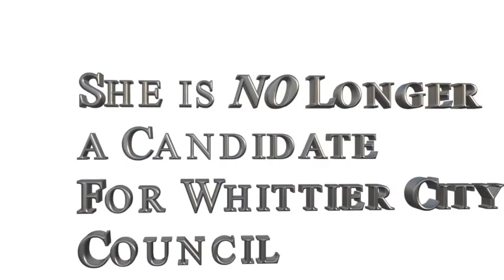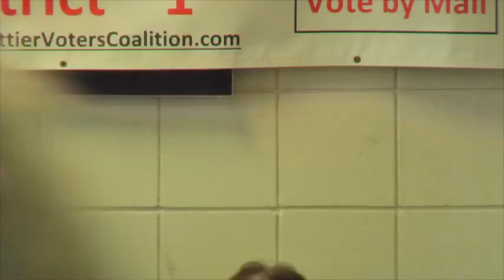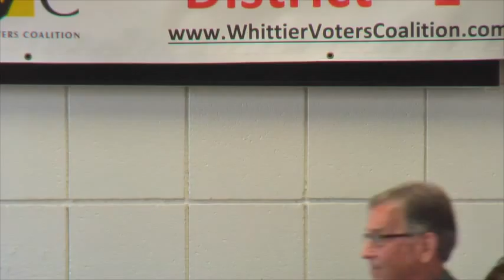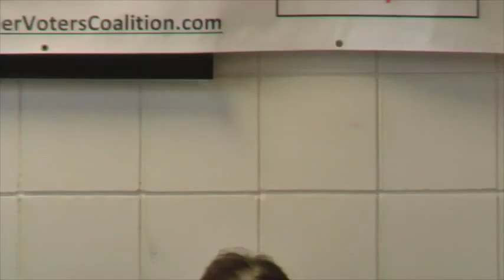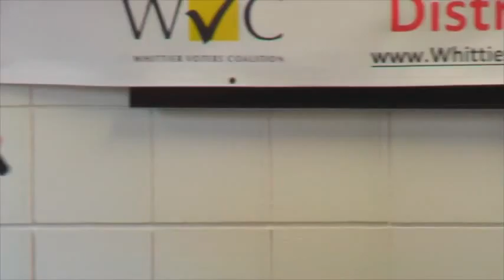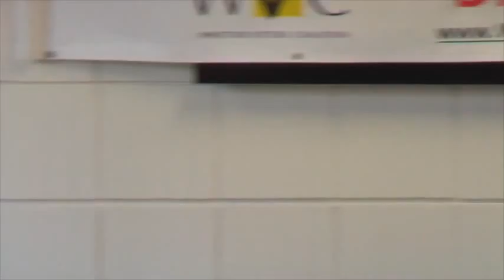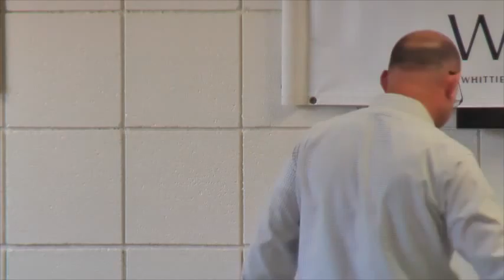WHITTIER VOTERS COALITION MAYORAL FORUM FEB 28 2016